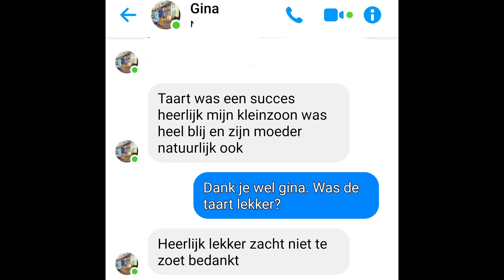SUIKERFEEST TAARTEN + 2X REACTIE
IN DEZE VIDEO ZAL IK 2 TAARTEN MAKEN VOOR HET SUIKERFEEST